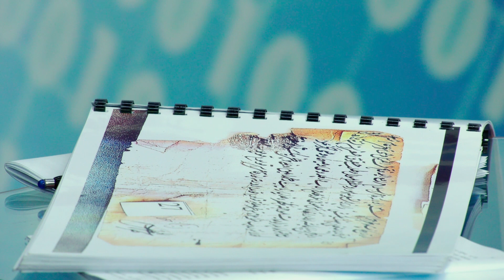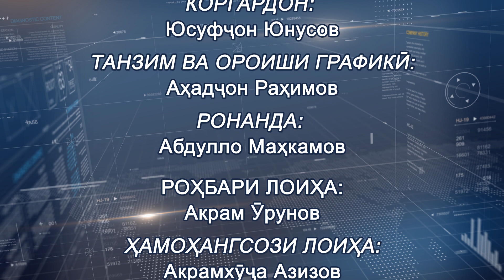“МАВҚЕИ ТОҶИКИСТОН Ё ЧАРО ҶУМҲУРИИ ТОҶИКИСТОН КИШВАРИ ТАҶОВУЗГАР НЕСТ?” (қисми аввал)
Мо дар барнома коршиносони масоили сиёсиву ҳуқуқиву иҷтимоиро даъват намудем, ки мақолаи Абдуллоҳи Раҳнамо бо номи “МАВҚЕИ ТОҶИКИСТОН Ё ЧАРО ҶУМҲУРИИ ТОҶИКИСТОН КИШВАРИ ТАҶОВУЗГАР НЕСТ?”-ро барои шумо бинандагони азиз, рӯнамоӣ кунем. Коршиносони масоили сиёсиву ҳуқуқ ва таъриху ҷамъиятӣ дар барнома иштирок карда, андешаву мулоҳизоти хешро перомуни масоили матраҳ баён доштанд. Ин қисми аввали барнома аст. Бо мо бошед!